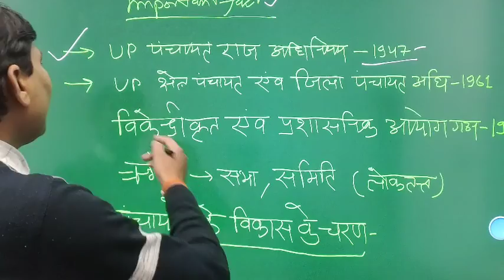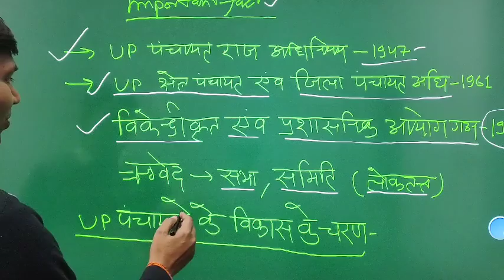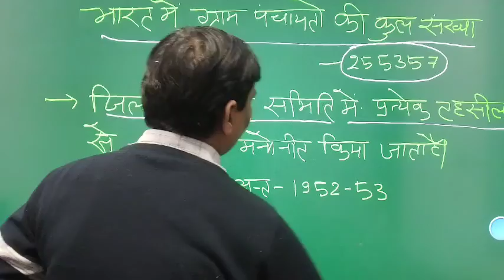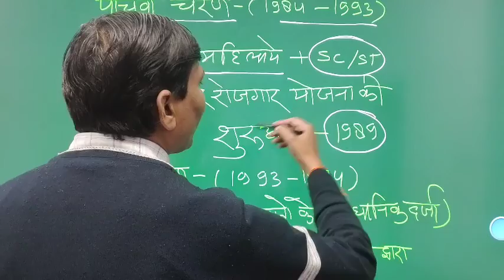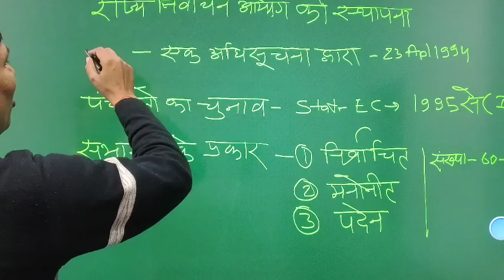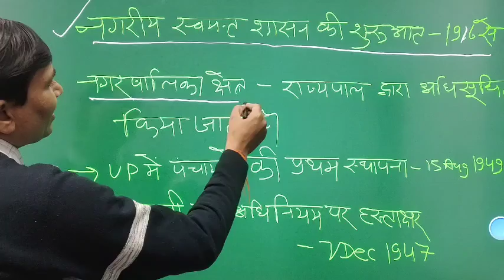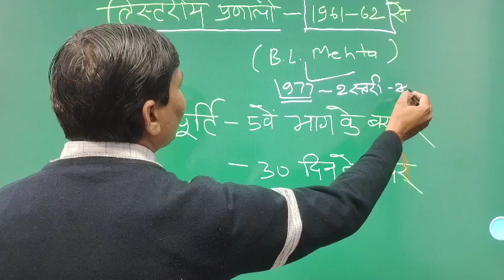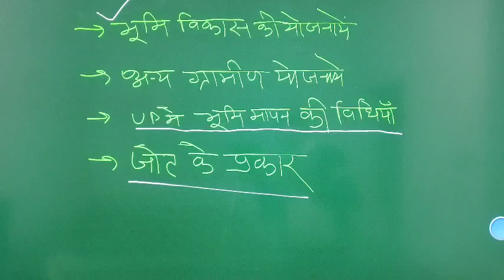ग्रामीण परिवेश -3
SUPER TET, TET, लेखपाल,VDO,PCS, POLICE SI